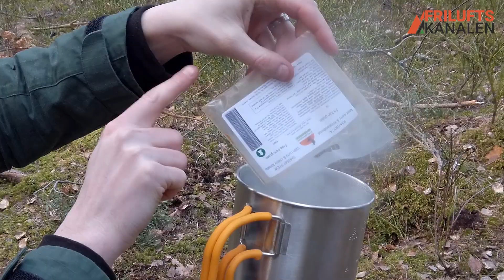Räkgryta från Friluftsmat | Matlagning # 1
Mat och friluftsliv går ju hand i hand. Därför tänkte vi titta närmare på en friluftsmat i form av en räkgryta från Roschat of Sweden. Dom har nämligen en lufttorkad produktserie som heter just "Friluftsmat". Utmärkt att laga på ditt Trangia, Primus eller något annat friluftskök. Just räkgryta är en personlig favorit, så denna friluftsmat ser vi fram emot att prova!

Har du önskemål eller feedback är du varmt välkommen att skriva dessa i kommentarerna.

Denna video innehåller produktprover. Ni kan läsa mer om detta på vår hemsida.